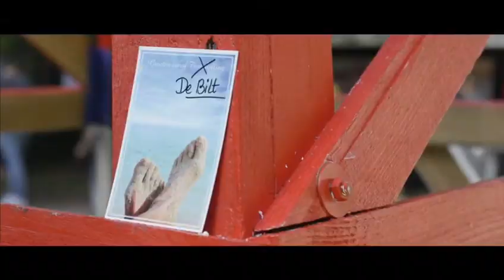Ligt uw woonplaats eerdaags ook aan zee? 2019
Een vuurtoren met een lantaarn van ijs...Dé metafoor om het er eens over te hebben. Wat denkt u? Doet u er iets aan, op uw manier? Is het een ver van uw bed-show? Kunnen we er wel wat aan doen? Wat zou er allemaal nodig zijn?
Met een aardige acht rond deze eye-catcher gaan wij graag het gesprek met u, uw gasten, uw bedrijf aan: Wind Mee Werken, duurzame verbveelding sinds 1988.